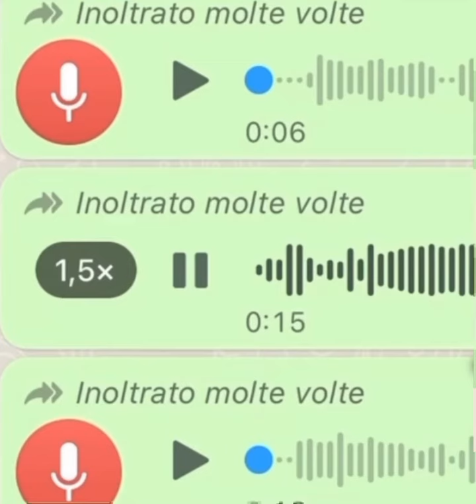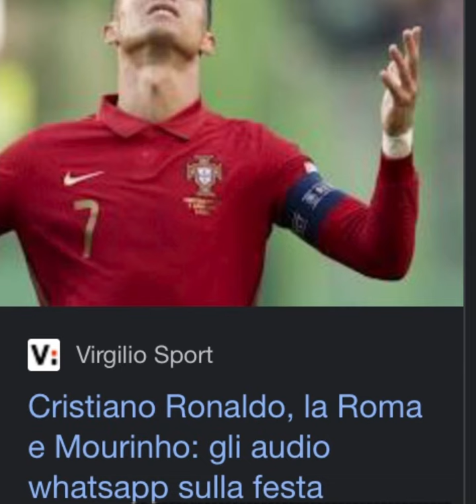CRISTIANO RONALDO ALLA ROMA? VERO O FALSO? PARLIAMONE…